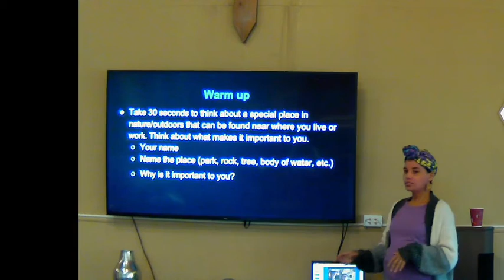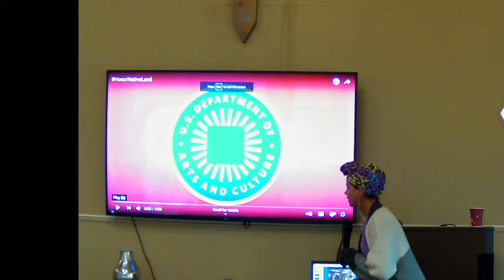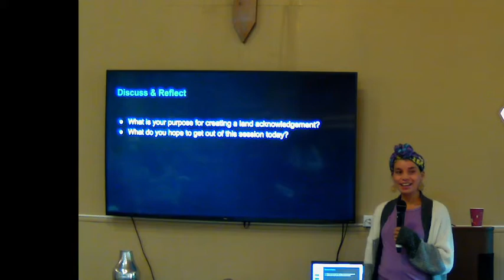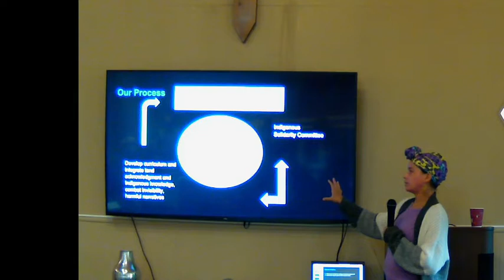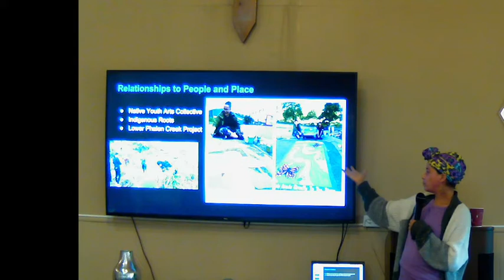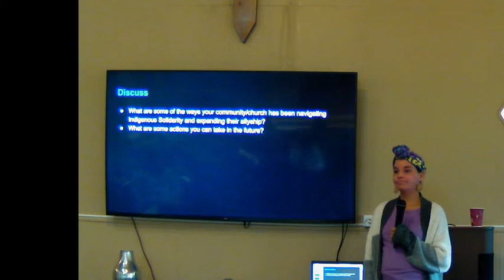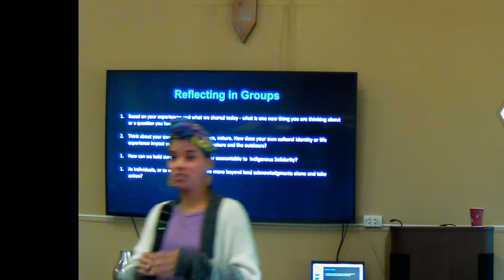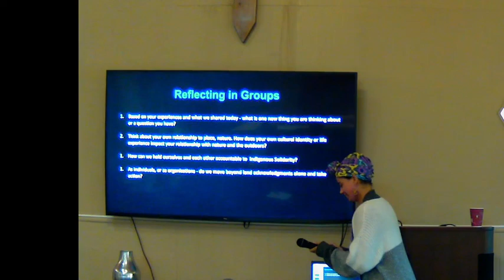Cultural Landscapes and Indigenous Solidarity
Adult Education 10/24/2021
Below is the link to find resources shared during Adult Education today.